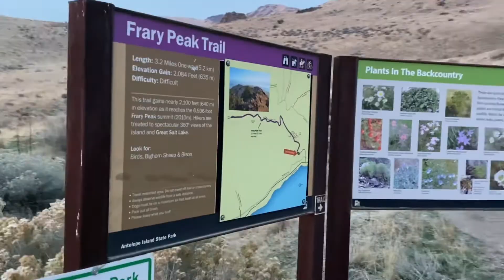Frary Peak Hike - Antelope Island State Park Utah